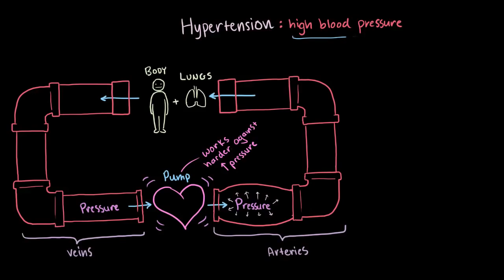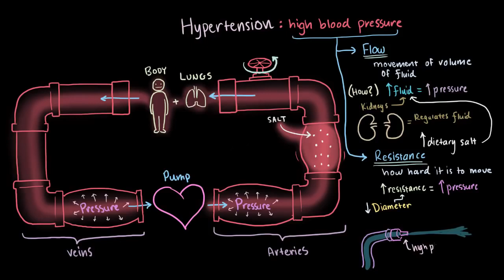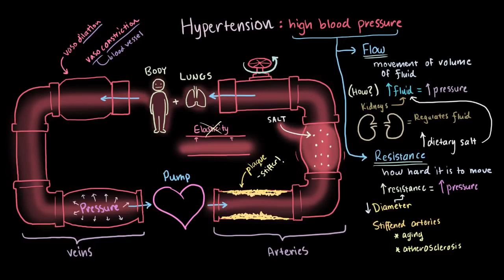08 What is hypertension (Sub No)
01- Hypertension - Tim mạch